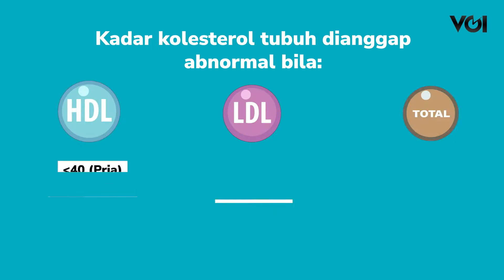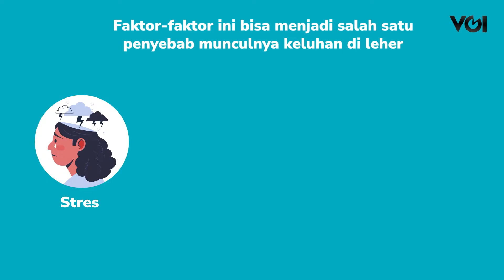Kata Dokter: Ternyata Ada Kolesterol Jahat dan Baik, Kenali Lebih Lanjut Biar Nggak Salah 'Bergaul'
Selain kolesterol jahat, ternyata ada juga kolesterol baik. Nah, sobat Ai-Care bisa kok bersahabat dengan kolesterol baik. Tapi sebelum melakukannya, kenali dahulu, mana kolesterol jahat dan yang baik ya. Simak penjelasannya berikut ini.